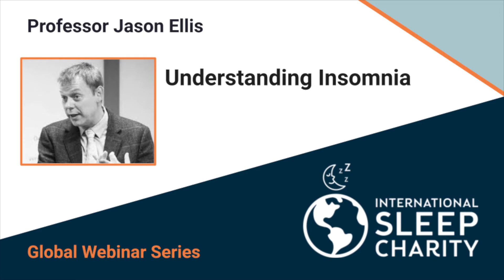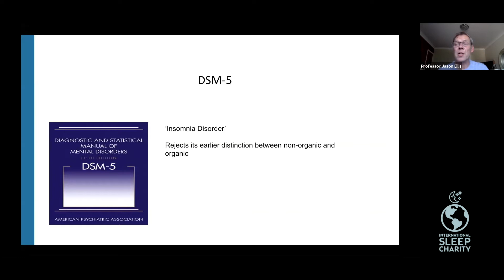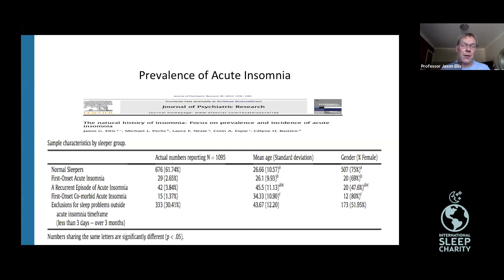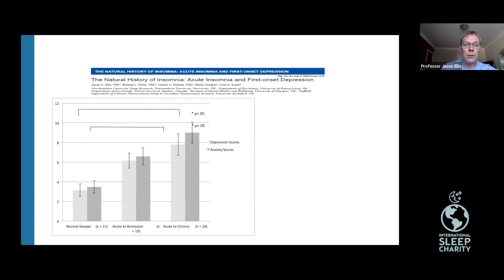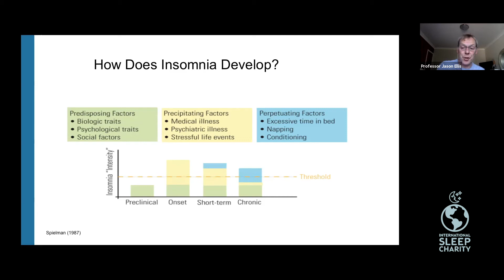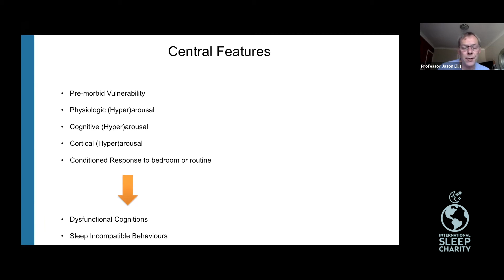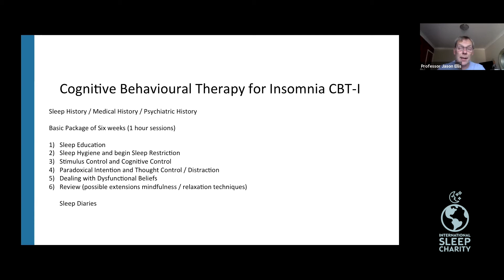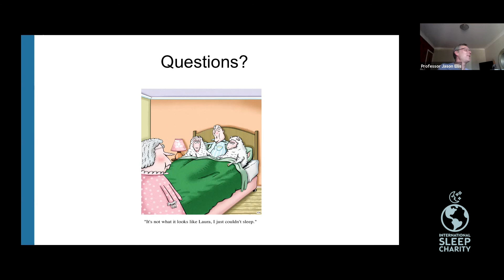Understanding Insomnia with Professor Jason Ellis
International Sleep Charity Global Webinar Series.

In this episode, we are joined by Jason Ellis PhD; Professor, Department of Psychology, Northumbria University and Director, Northumbria Sleep Research Laboratory.

During this talk Professor Ellis will introduce us to Insomnia Disorder. Starting with a brief history, the talk will go on to outline the current diagnostic criteria for insomnia. Following, we will be introduced to the theories and models of how insomnia both develops and is maintained, whilst examining the literature as to whether this is the case. Finally, Professor Ellis will provide a brief overview of Cognitive Behavioural Therapy for Insomnia (CBT-I), the first line management strategy for insomnia.

Dr. Ellis is a Professor of Sleep Science and Director of Northumbria Sleep Research in the United Kingdom. He is a qualified Somnologist - Expert in Behavioural Sleep Medicine from the European Sleep Research Society and a Practicing Psychologist under the HCPC. He splits his time between his basic research interests: the pathophysiology of sleep disorders (Insomnia, Restless Legs Syndrome, and Circadian Rhythm Disorders) and his applied work on Cognitive Behavioural Therapy for Insomnia (CBT-I).